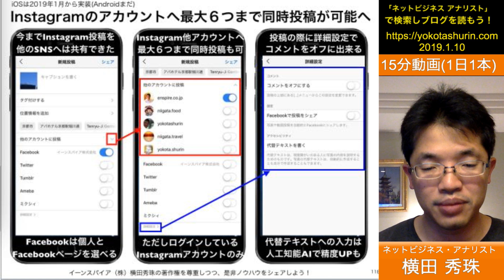Instagramのアカウントへ最大６つまで同時に投稿が可能へ 活用の秘訣は？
Instagramのアカウントへ最大６つまで同時に投稿が可能へ
外部SNS連携は便利だけど、Instagram内で活用する秘訣は？